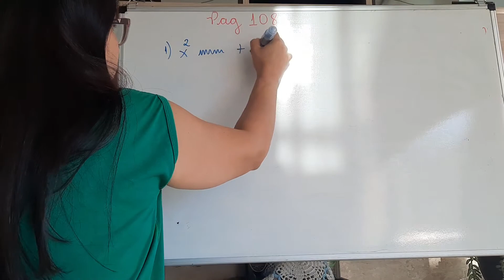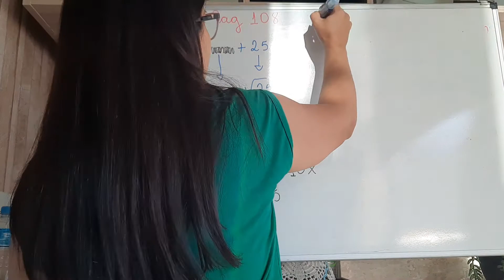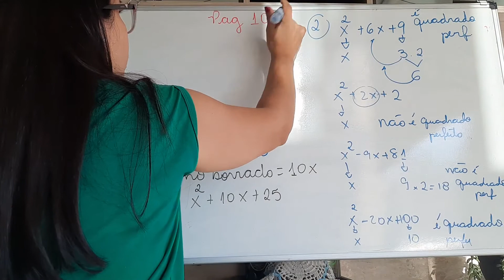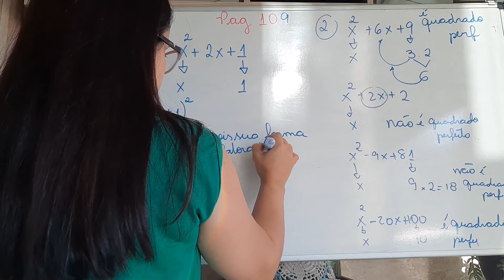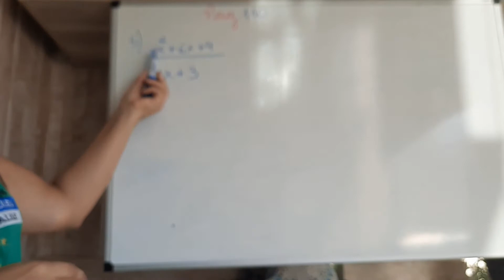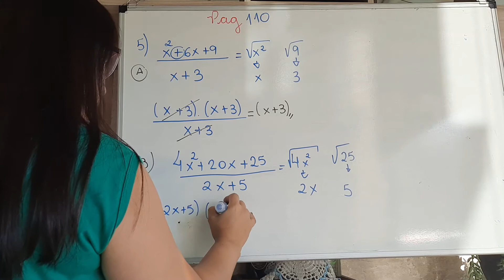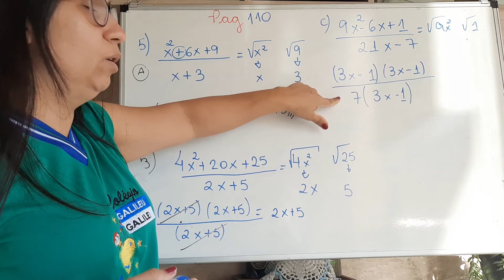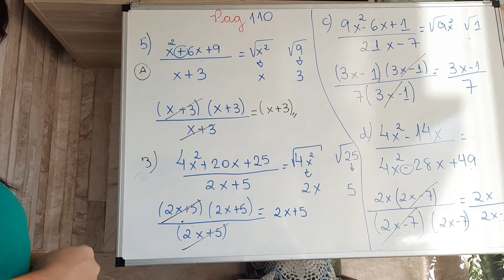9° ano - Correção das Paginas 109 e 110- Matemática - postar 02/07